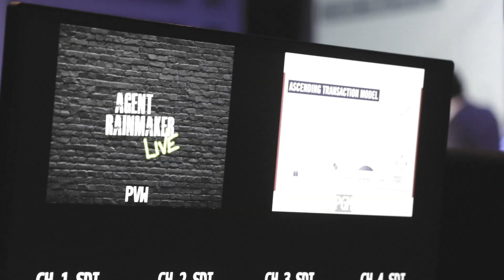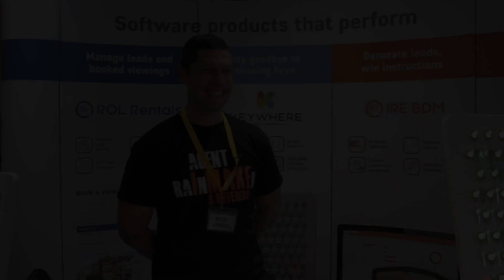Exhibiting at Agent Rainmaker Events, is a little different... WHY?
Fun, Engaged, Positive, wanting to talk to you, building relationships

Exhibitors get the enviable opportunity to attend all of the key property events in the country, and as a result really get to feel and see the difference between events...

So hear it from the horse's mouth here, as the Exhibitors try to explain, why being at ARLive2019, has been awesome and led to them all booking to return next year

🎟 Pre-registration is now open for 2021!